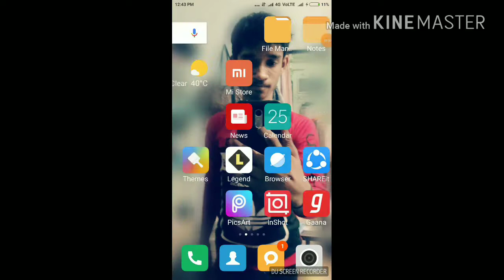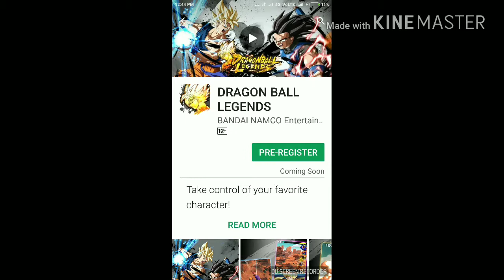INTRODUCING A NEW DRAGON BALL Z GAME FOR ANDROIDS || GAMING WITH SS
Hello YouTube
   this video is about the dragon Ball Z new game for Android .